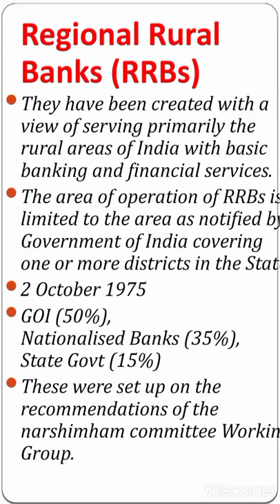Regional Rural Banks (RRBs)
They have been created with a view of serving primarily the rural areas of India with basic banking and financial services.
The area of operation of RRBs is limited to the area as notified by Government of India covering one or more districts in the State.
2 October 1975
GOI (50%),Nationalised Banks (35%),State Govt (15%)
These were set up on the recommendations of the narshimham committee Working Group.